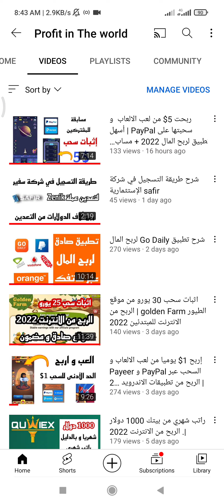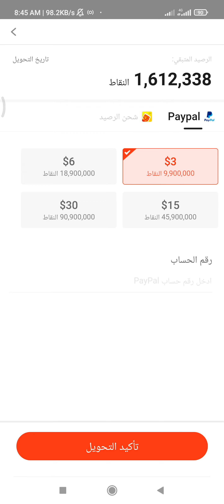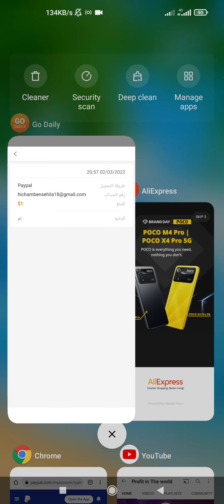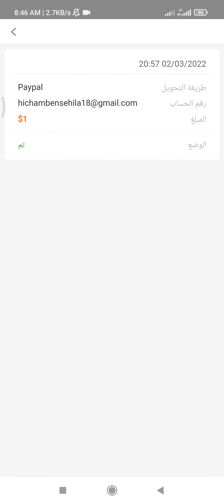اثبات السحب من تطبيق Go Daily لربح المال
تطبيق سهل لربح المال من الانترنت للمبتدئين بسهولة 2022 ، الربح من التطبيقات.

كود الحصول على 50 الف نقطة

SSSNYE

                _🤑💰📽️ مشاهدة المزيد  📽️💰🤑_.

               ✅💲🎬  قوائم التشغيل 🎬💲✅.

💵💶⏭️ التعريف بالقناة ⏮️💵💶.

⬅️صفحتنا على الفيسبوك :
⬅️صفحتنا على الانستقرام:
⬅️الايميل التجاري :